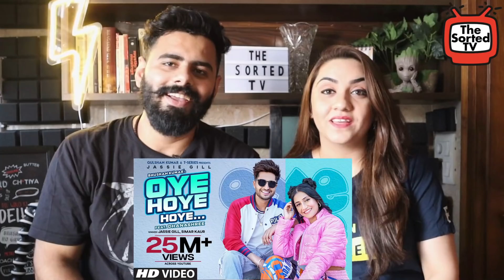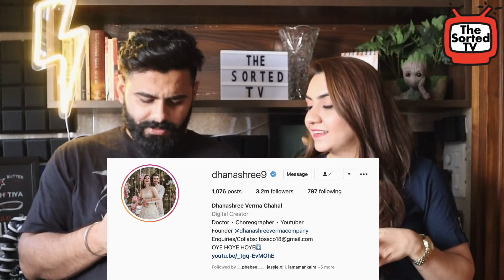Jassie Gill: Oye Hoye Hoye | Simar Kaur | Dhanashree | Avvy Sra | Delhi Couple Reactions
In this video, Delhi Couple Reacts on oyehoyehoye by jassigill

There is never a need to strike a video down.

Gear Used:
Camera: Canon EOS M50 Mark II / iPhone 12 Pro Max
Mic: Boya Mic (Wired)
Audio: RHA Trueconnect
Video Editing Software: iMovie/Filmora